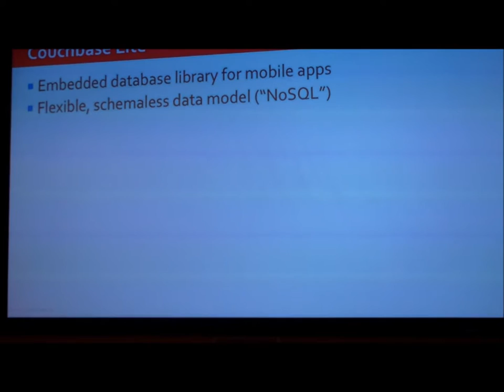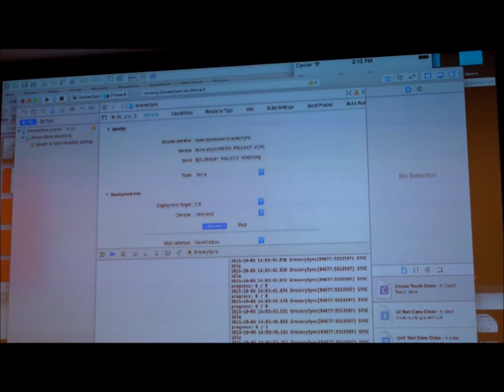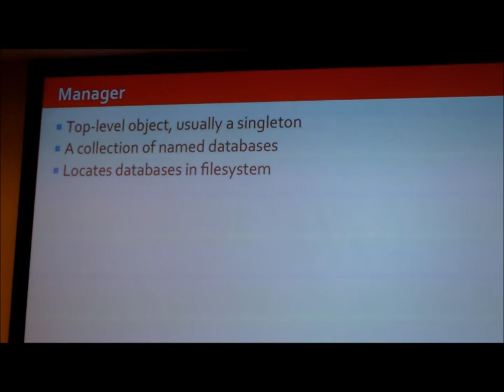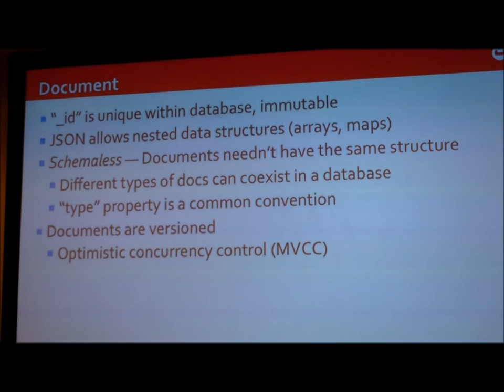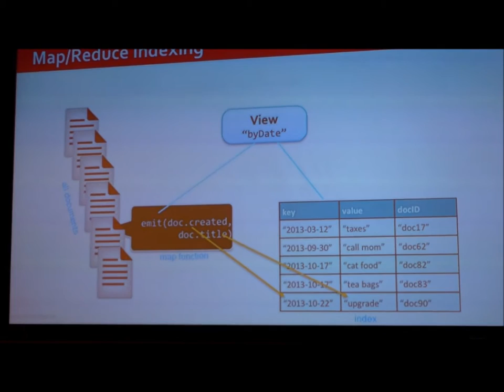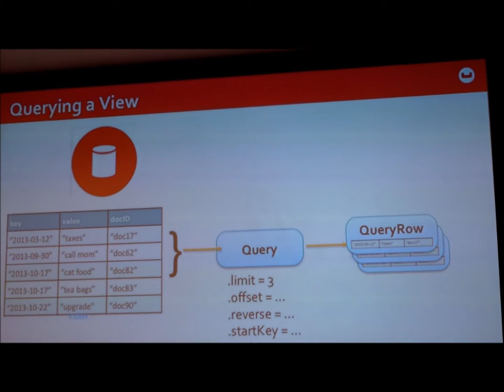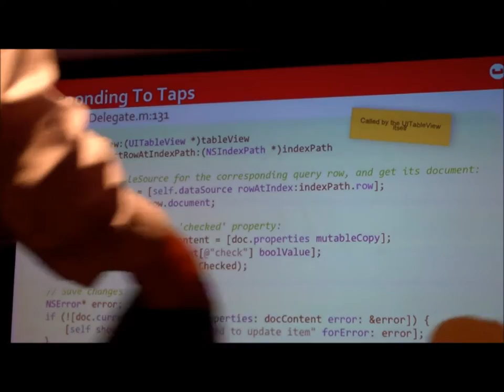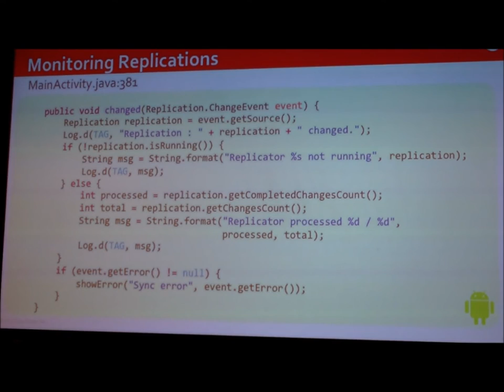Couchbase Mobile 101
William Hoang walks us through how to build your first app on Couhbase Mobile